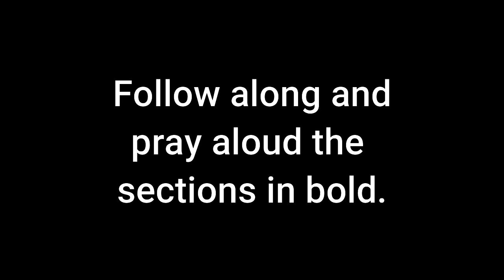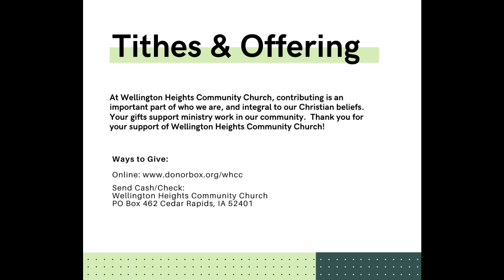Seeds with WHCC Redistribution